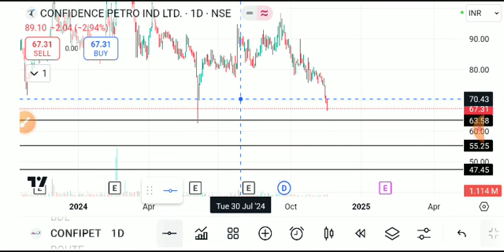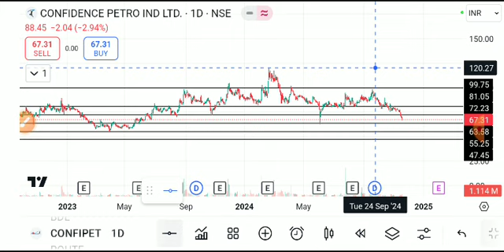CONFIDENCE PETRO SHARE LATEST NEWS TODAY/CONFIDENCE SHARE TARGET/CONFIDENCE PETRO SHARE ANALYSIS